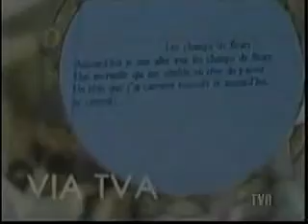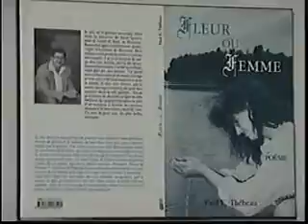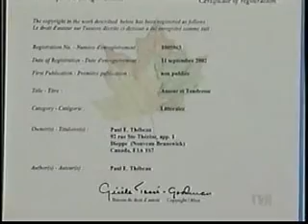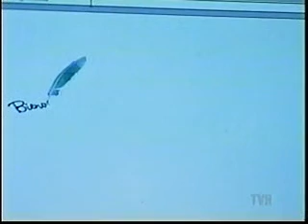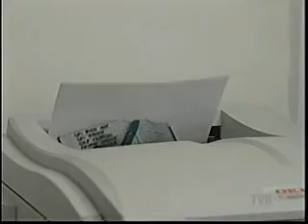Paul E Thébeau sur le réseau TVA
En 2004 l'auteur Acadien bien connu Paul E Thébeau a fait une apparition sur le réseau TVA dans le cadre de l'émission Via TVA. A ce moment-là il avait parler de ces trois ouvrages; soit "Autrefois Déjà, "Fleur ou femme" et "Amour et tendresse".